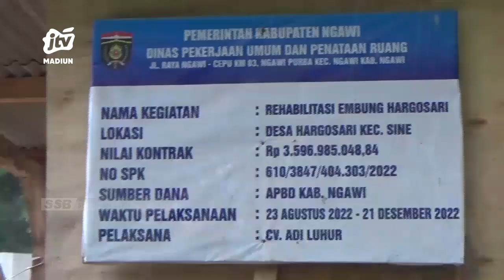NGAWI - Proyek Embung Hargosari Ternyata Baru 87 Persen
rapat dengar pendapat (rdp) bersama konsultan pengawas proyek embung hargosari telah menemukan titik terang. Hasil progres pengerjaan baru mencapai 87 persen sehingga dipastikan tidak mungkin selesai tahun ini..
Office : jl. Sarimulya no 47 Rejomulyo, Kartoharjo, Kota Madiun